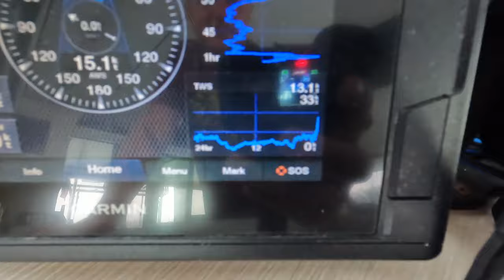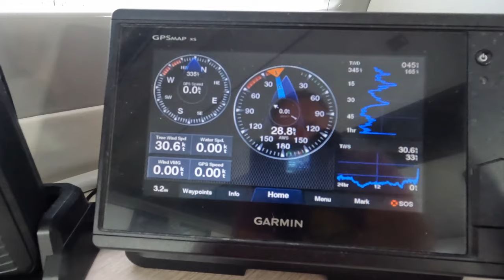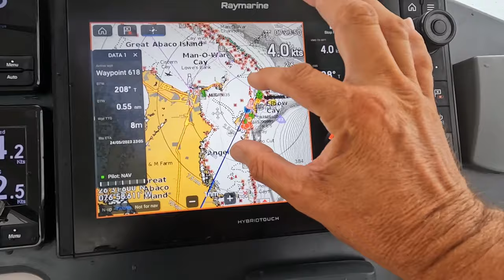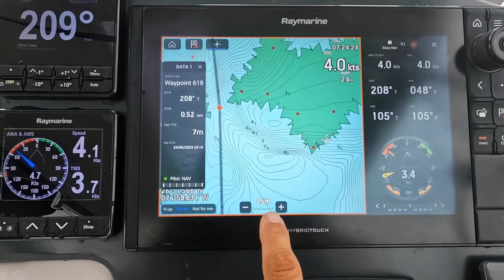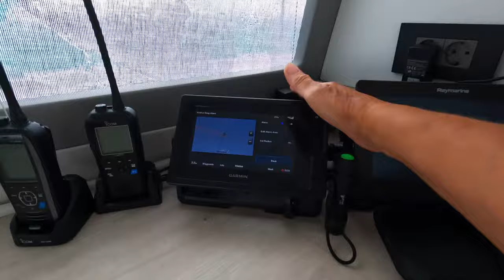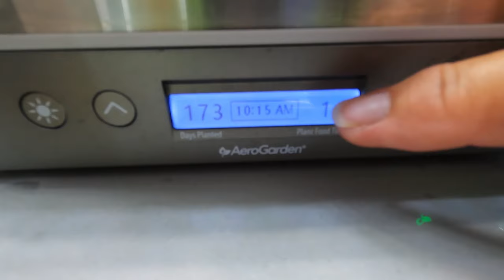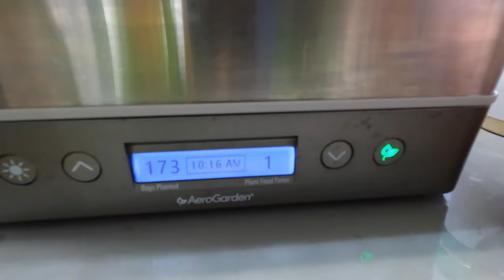#230 Heading SOUTH into UNEXPECTED STORMS and HURRICANE season | Sailing Sisu Leopard 45 Catamaran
Join us on a thrilling journey as we navigate the turbulent waters of the approaching hurricane season! 🌀⛵️ In this episode, we face the unexpected and the unpredicted, with torn sails and adrenaline-pumping moments that will keep you on the edge of your seat.

But amid the chaos, we find solace in our AeroGarden, crafting delicious basil pesto to savor amidst the stormy seas. Life is an adventure, and we're embracing it all—storms, sails, and savory delights! SailingLife HurricaneAdventure AeroGardenCooking"